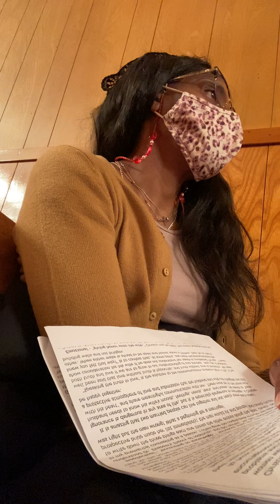biblestudy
Wednesday evening 1.13.21